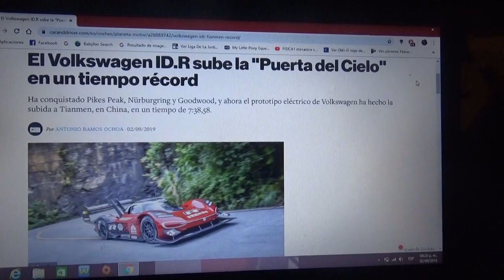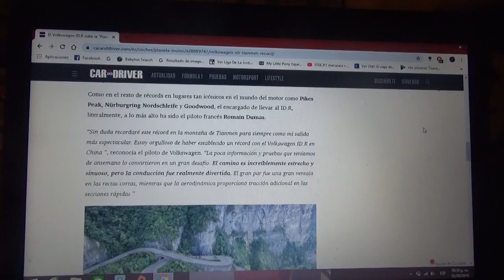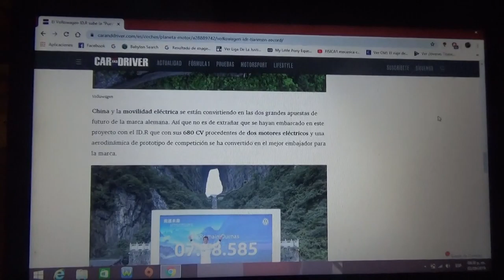El WolkSwagen ID.R sube "La puerta del cielo" en tiempo record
Ya conquistó recientemente Pikes Peak,Nurburgring y Goodwood y ahora en Tianmen China el prototipo de carreras totalmente eléctrico de la alemana VW subió en dicho lugar con un gran tiempo record